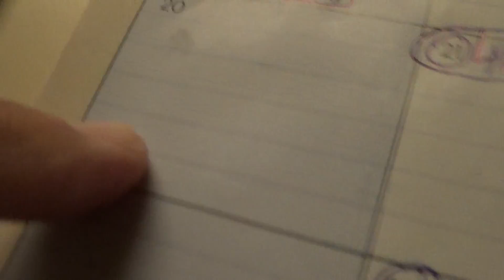Mom on Mother's day morning 5 13 18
Claire Nania gets  a visit , a card and a mini - blueberry pie from her son Joe on  Mother's Day morning Sunday May 13 2018